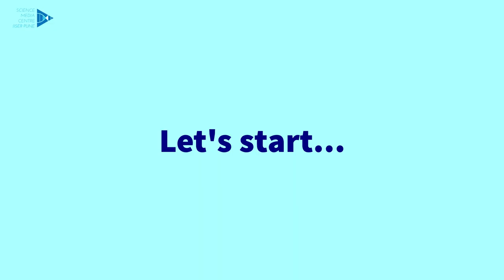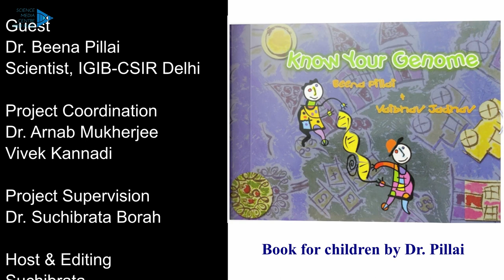SciTalk@SMC S02 E06 feat. Dr. Beena Pillai (Scientist, IGIB-CSIR, Delhi)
Dr. Beena Pillai completed her Ph.D. in 2002 from the Indian Institute of Science Bangalore and since then, she has been associated with the Institute of Genomics and Integrative Biology-CSIR, Delhi. She is a microbiologist. She received the Young Scientist Award of the Council of Scientific and Industrial Research in 2008 for her work in transcriptomics and a year later, she was selected by the Indian National Science Academy for the 2009 Young Scientist Medal. The Department of Biotechnology of the Government of India awarded her the National Bioscience Award for Career Development, one of the highest Indian science awards, for her contributions to biosciences, in 2017–18.

The host Dr. Suchibrata Borah is a Technical Officer (Science Communication) at IISER Pune.

The views and opinions of the speaker expressed in the video do not necessarily represent the views and opinions of IISER Pune